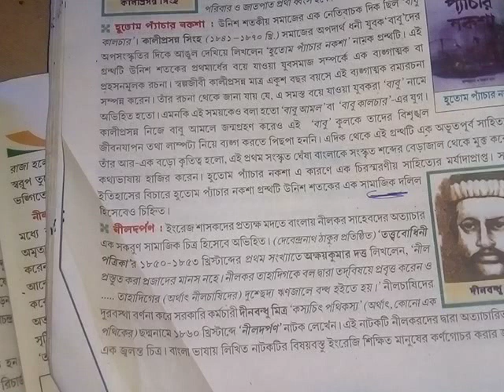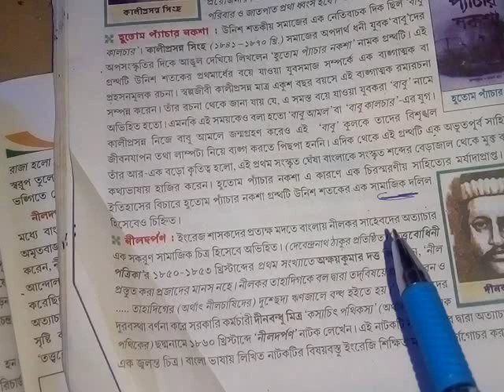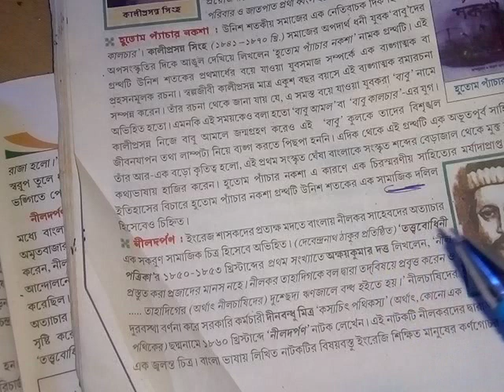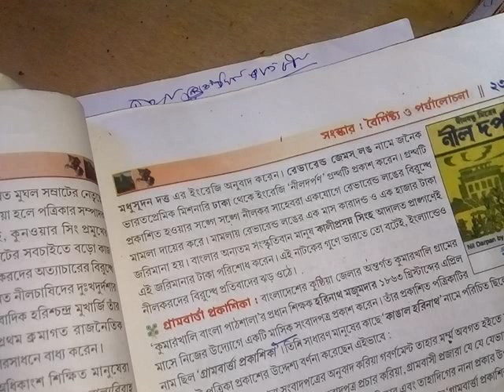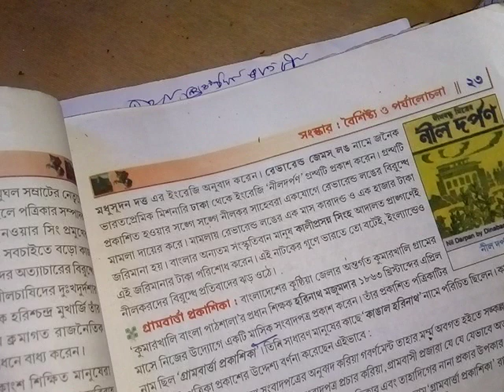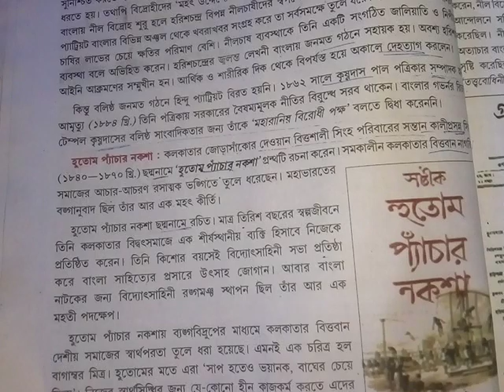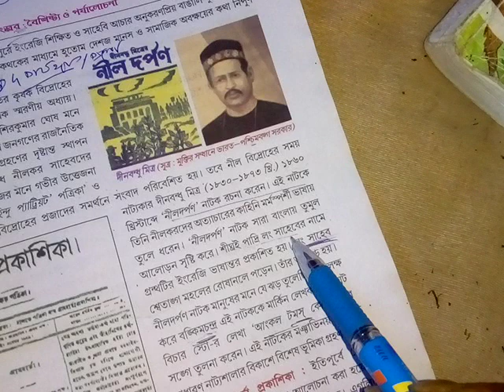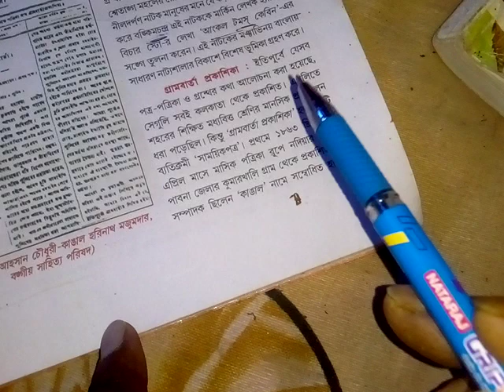দশম শ্রেণীর ইতিহাস দ্বিতীয় অধ্যায় সহজ আলোচনা চার পর্ব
দশম শ্রেণীর ইতিহাস দ্বিতীয়অধ্যায়ের সহজ আলোচনা পর্ব ৪